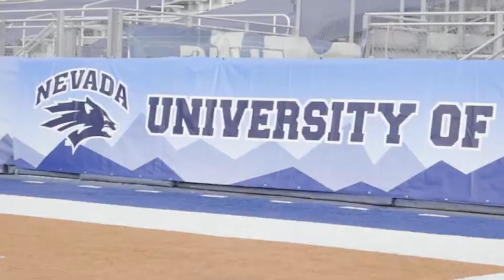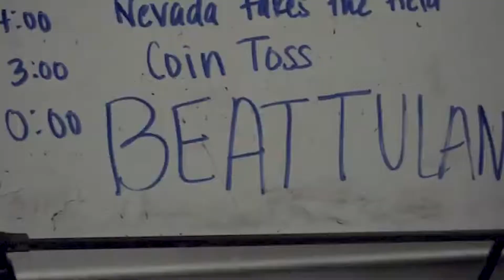The Most Explosive Offense in the Mountain West (Nevada Football Preview)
Last year, Nevada put together a strong season and with a possible future first round pick at quarterback, they will look to do the same again this season. They hope to secure their first Mountain West title this year and will have a lot of returning production on offense and could put up a lot of points this year. But will that be enough to translate to wins for the Wolfpack? Let’s talk about that.